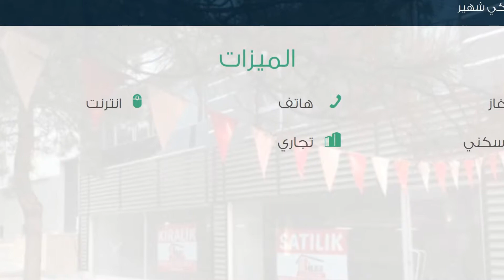محل تجاري للبيع في أسكي شهير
تفاصيل العرض:-

رقم: 2168098

ميزات:-

1 الغرف, 3 عدد الأدوار, 1 رقم الدور, هاتف, انترنت, غاز, سكني, تجاري